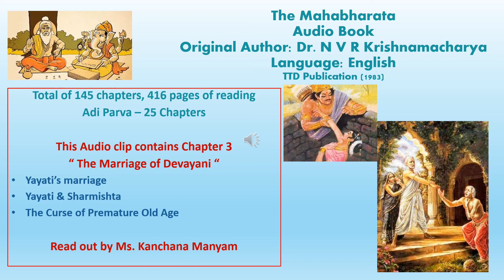The Mahabharata Audio Book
Video 3:  The Mahabharata Audio Book Ch 3

Even adults like to listen to stories - here is an attempt to present the Mahabharata as an Audio Book. This is an attempt to reproduce an audio book (English) of The Mahabharata originally authored by Dr. N V R Krishnamachary (1983, TTD Publication).
The book was gifted to me in the year 1993, by my grandfather, Shri. P. Sitaramiah.
As I read this book, I thought why not share it with the world in the form of an audio book.
The book has 145 chapters. We are releasing a few chapters every week starting in July 2021 closer to Guru Poornima date.
Over the next weeks, we will gradually release all the chapters to make listening to the story of the Mahabarata very easy right on your phone or Device.
"The Mahabharata - An Audio Book (Author: Dr. N V R Krishnamachary) Read out by Kanchana Manyam"